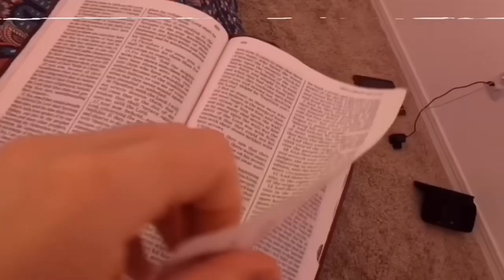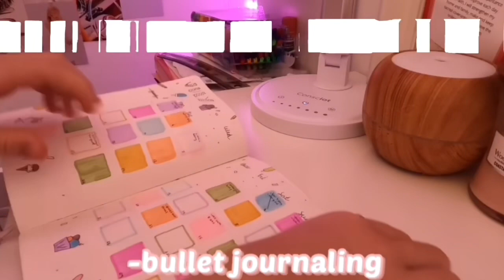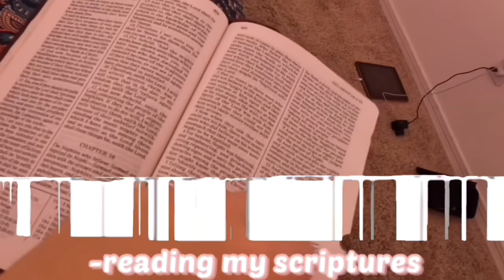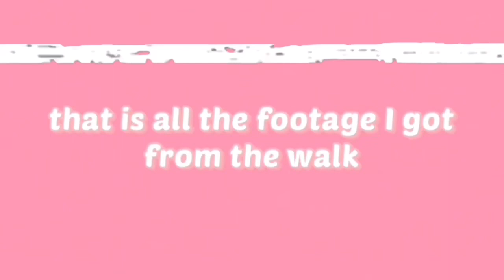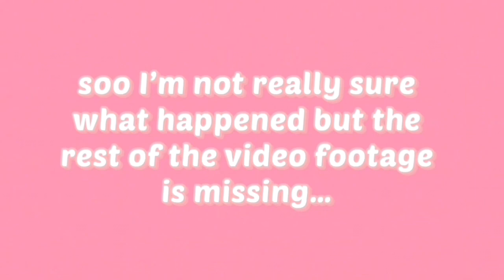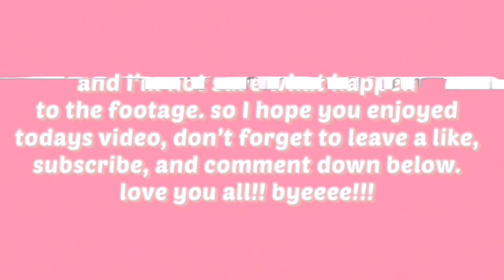MY PRODUCTIVE SUMMER MORNING ROUTINE 2023!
Hey friends, In today’s video im going to show you all my productive morning routine! :) Thank you so so much for watching and I hope you have a great day! 💗💗💗

☺︎ I’m 13, going into 9th grade

☺︎ United States, Arizona

What camera/editing do you use?
☺︎ GoPro Camera, VLLO

What region are you?
☺︎ I’m LDS, Jesus loves everyone

☺︎ youtu.be/1zmJ_4kGYUU

thank you so so much for 191 subs 💗💗💗 ahhhh love u!

thumbnail is Inspired by Mia Stephens!

woah u’ve made it all the way down here ily!!!i